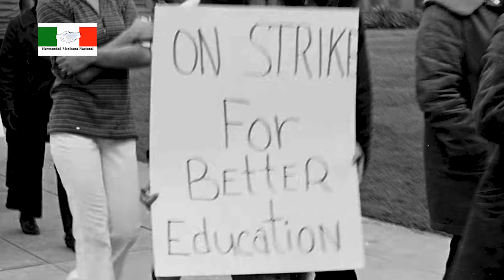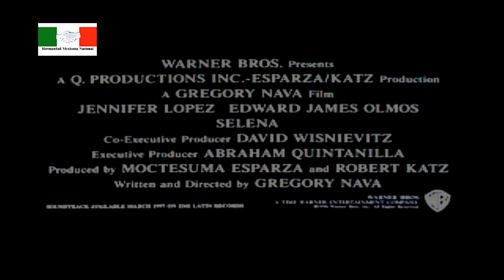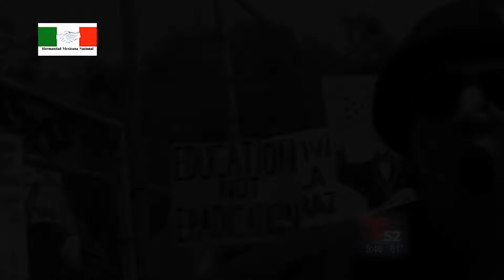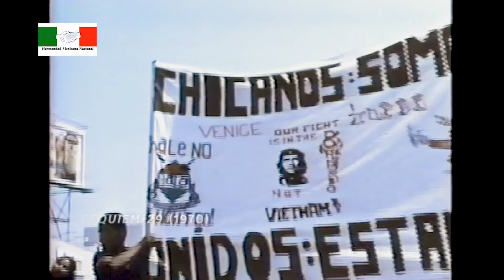Bert Corona Leadership Award to Moctesuma Esparza